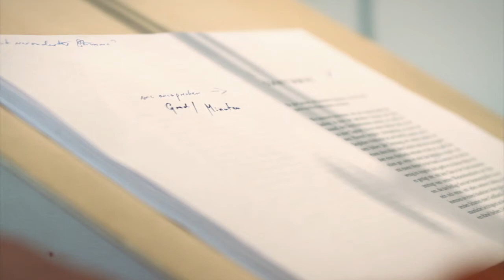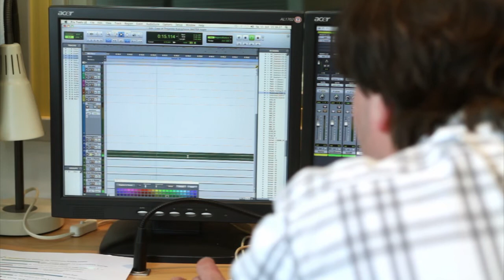Ilija Trojanow: EisTau - Das Making-of (c) Hörbuch Hamburg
Making of zur Hörbuch-Produktion von "EisTau" von Ilija Trojanow.

Wortgewaltig, mit eigens komponierter Musik von Hans Huyssen, vielen prominenten Stimmen erzählt Ilija Trojanow die Geschichte von einem Mann, der auszieht, um für die Gletscher zu kämpfen. Ein poetischer und leidenschaftlicher Text über die Erhabenheit der Natur und die Gefährdung unserer Erde.